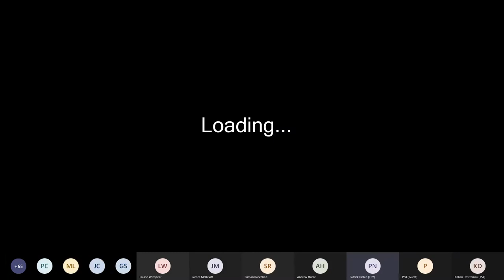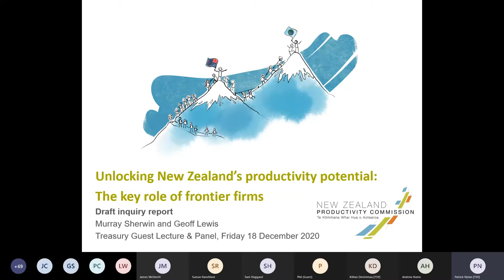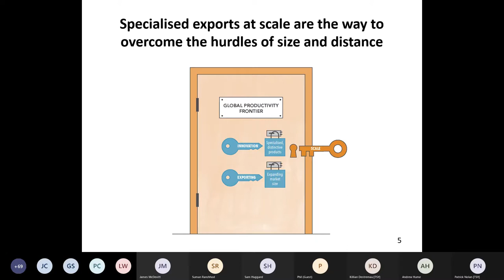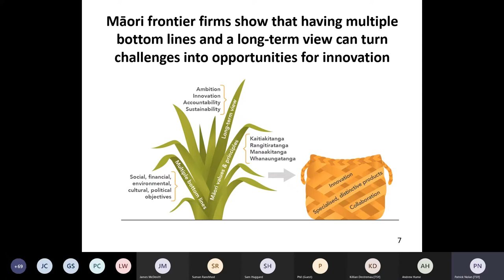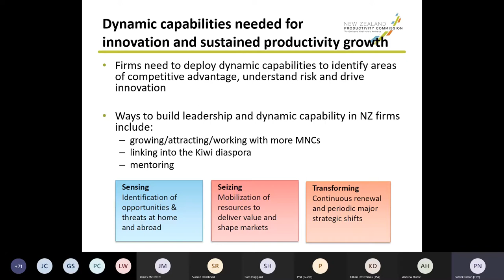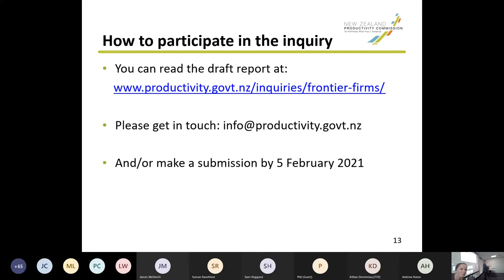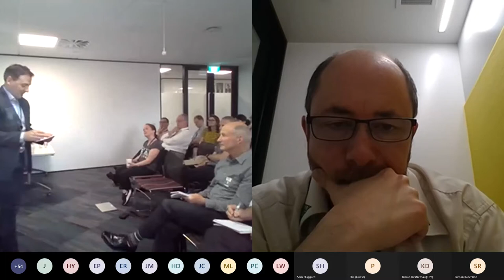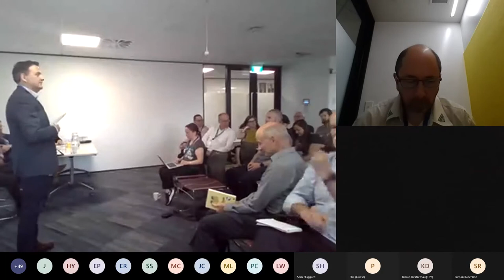Guest Lecture Unlocking New Zealand's productivity potential 18 December 2020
At this lecture, Murray Sherwin and Geoff Lewis from the Productivity Commission share key findings and recommendations from the Commission’s recently released draft report on New Zealand’s frontier firms. This is followed by a discussion with Panel members from the Treasury, MBIE and the BRG Institute.
The videos in this playlist are unedited recordings of live events, mainly intended for those who have missed events – but everybody is welcome to view them.